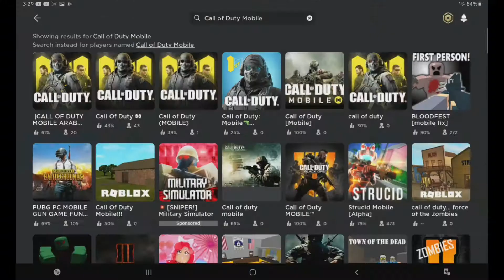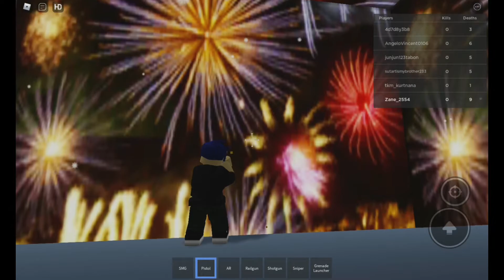COD Mobile but in Roblox!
In this video I will show you Call of Duty: Mobile's Roblox ripoffs.
COD Mobile rippoffs in Roblox

Like if you liked the video dislike if you disliked the video.

Give suggestions in the comment section

Device: Galaxy Tab S6 Lite